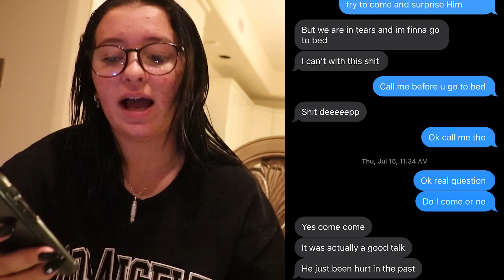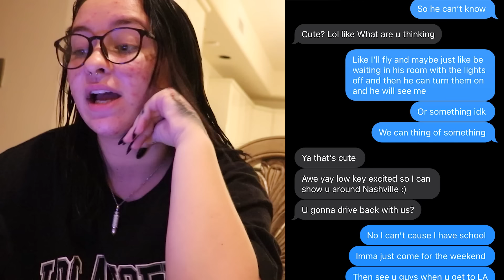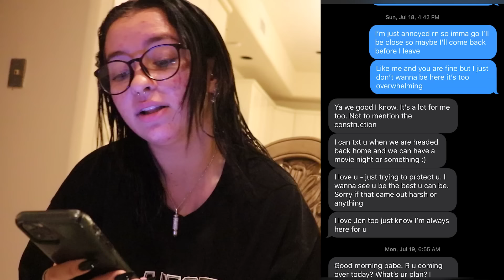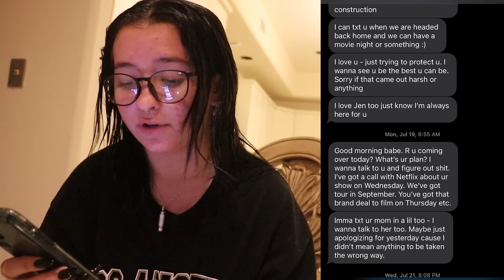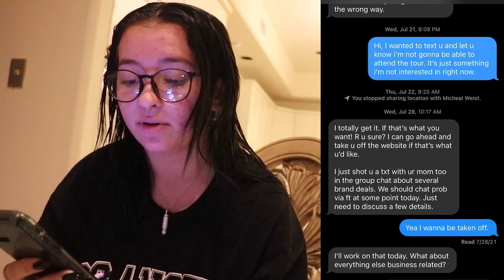THIS IS THE LAST TIME I AM TALKING ABOUT THIS…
In this video, I give some proof!

Make sure to give this video a BIG LIKE!!